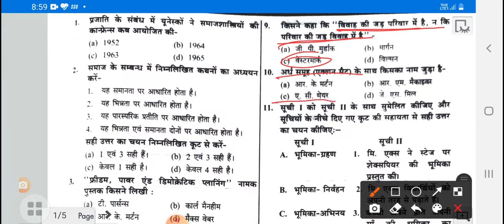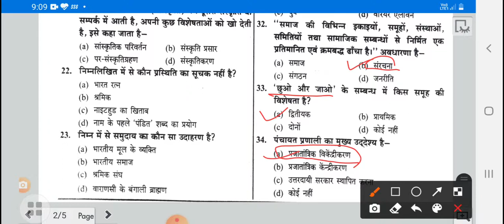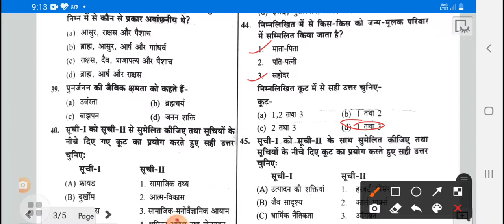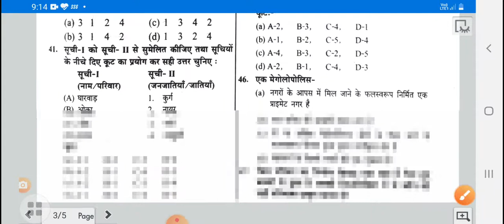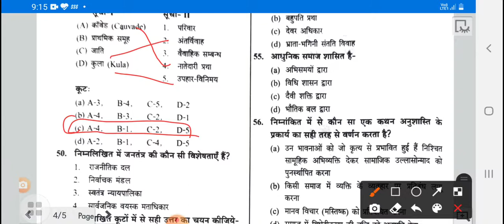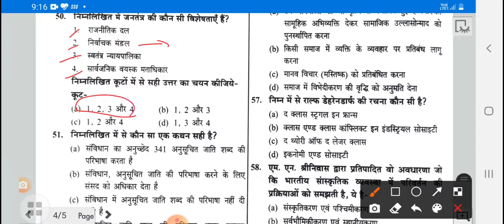top - 50 sociology questions for net jrf assistant professor admissions for .